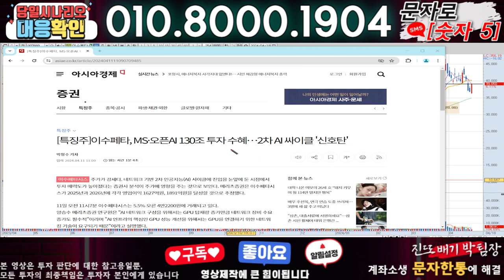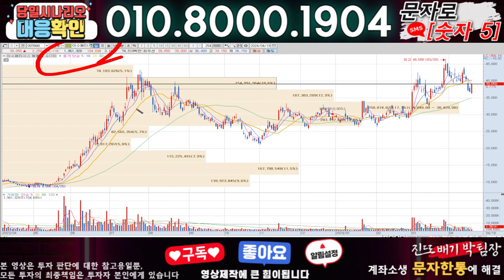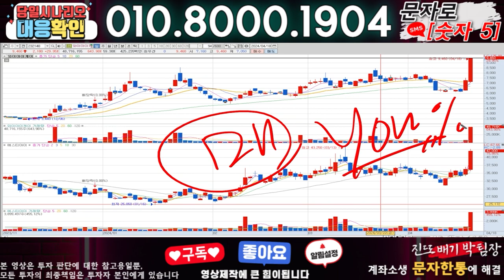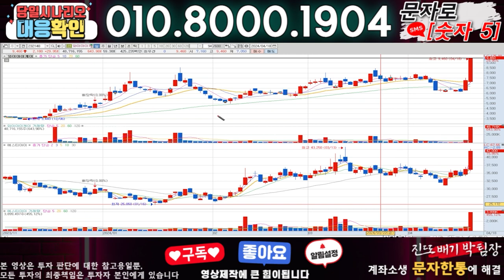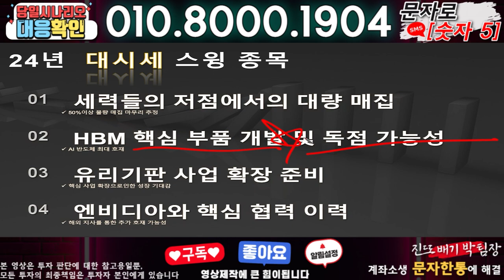이수페타시스 ) 3분전 기습속보-공식입장발표!! 무슨일인가?